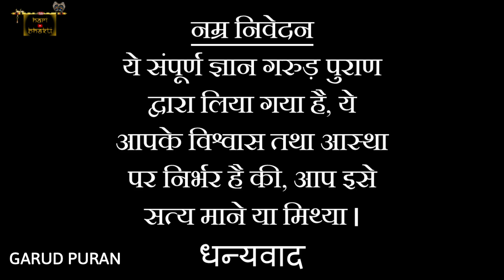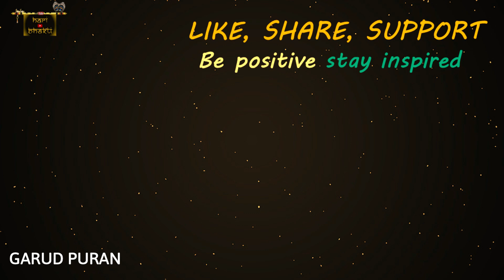GarudPuran | Kaunse Karm Se Kaunsa Sharir Milta Hai In Detail | Spirituality in hindi | Hari Bhakti